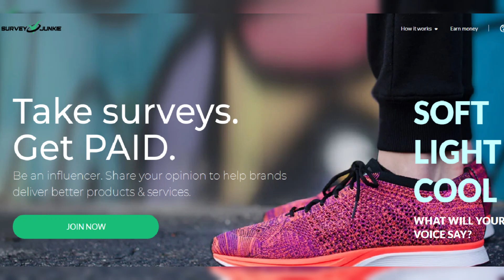Massive explosion when Russian missile hits Ukrainian business park packed with civilians, leaving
Massive explosion when Russian missile hits Ukrainian business park packed with civilians, leaving at least two dead